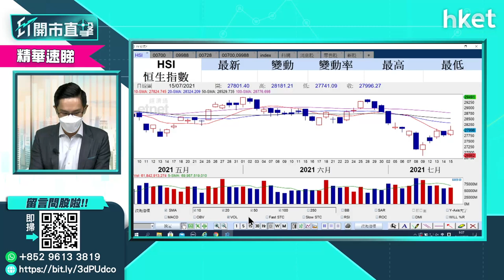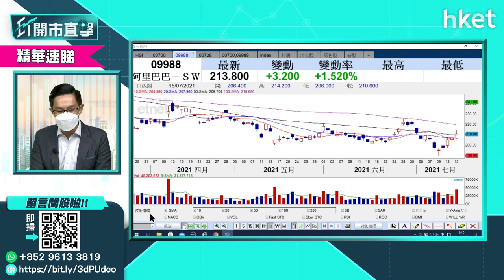【ET開市直擊】（精華）騰訊700、阿里9988服務互通若屬實 對股價有多利好？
消息指騰訊 （00700） 和阿里巴巴 （09988） 正在考慮逐步對彼此開放服務；阿里巴巴最初採取的步驟可能包括在其電商平台淘寶和天貓上引入騰訊的微信支付功能，或最快在未來數月落實。若消息屬實，對騰訊股價和阿里巴巴股價有何影響？中薇證券黃偉豪（Ravi）為你分析。